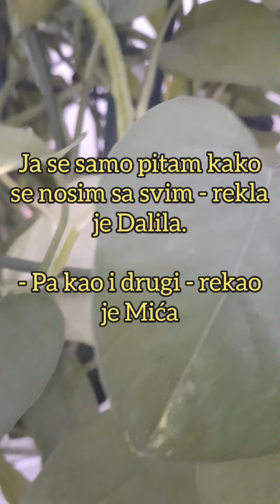STRAH ME IZLASKA ODAVDE!" Dalila se TAJNO POVERILA: Otkrila čega se NAJVIŠE PLAŠI